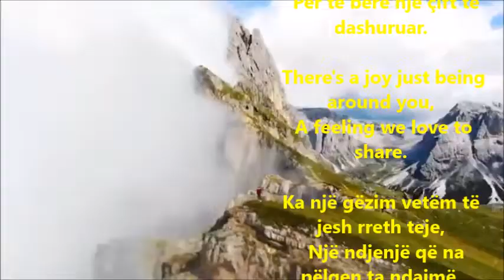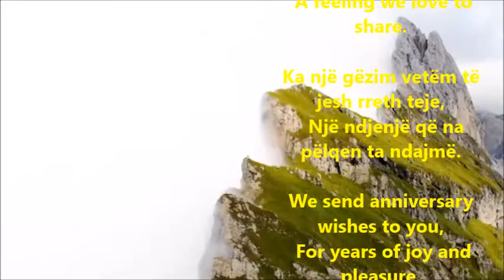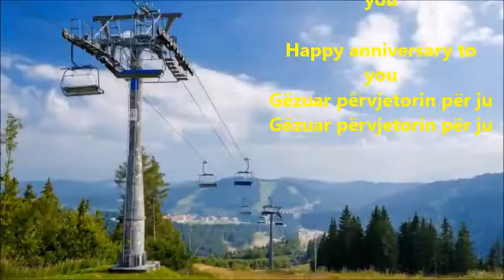Happy Anniversary in Albanian and English | Albanian Music | NO COPY RIGHT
It takes two special people,
 To make a loving pair.

Duhen dy njerëz të veçantë,
  Për të bërë një çift të dashuruar.

 There's a joy just being around you,
 A feeling we love to share.

Ka një gëzim vetëm të jesh rreth teje,
  Një ndjenjë që na pëlqen ta ndajmë.

We send anniversary wishes to you,
 For years of joy and pleasure.

Ne ju dërgojmë urimet e përvjetorit,
  Për vite gëzimi dhe kënaqësie.

Happy anniversary to you